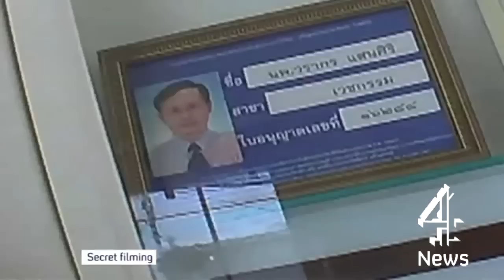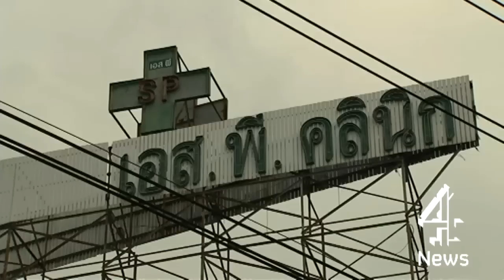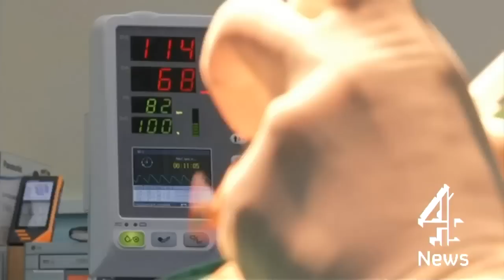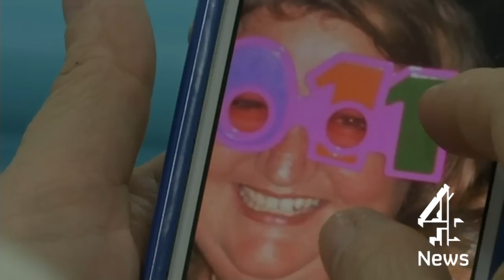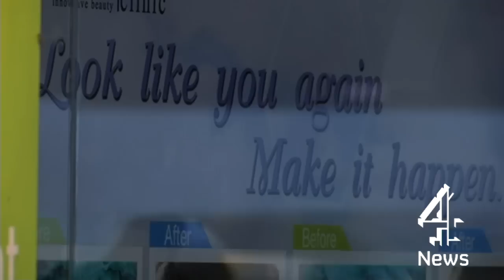Thailand - where plastic surgery tourism can be fatal | Channel 4 News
Plastic surgery in Thailand is a booming business - but procedures there carry risks, as was shown by the death of a young British woman in a Bangkok clinic last year.